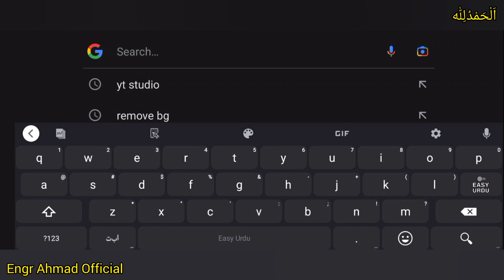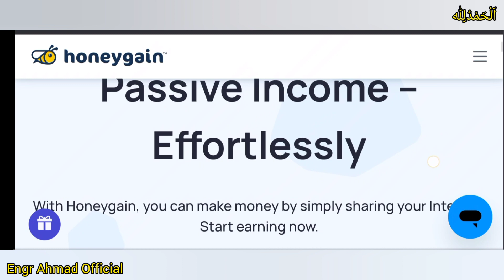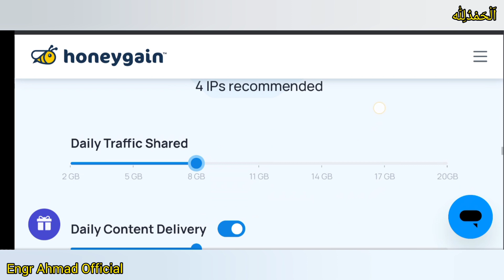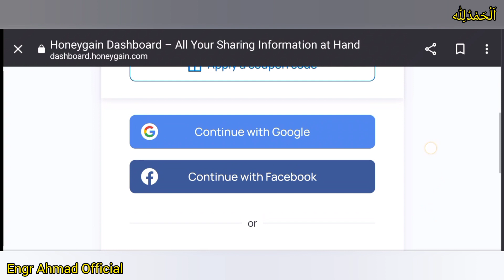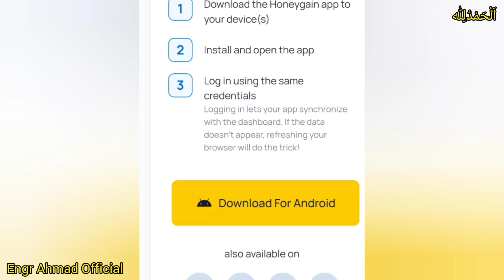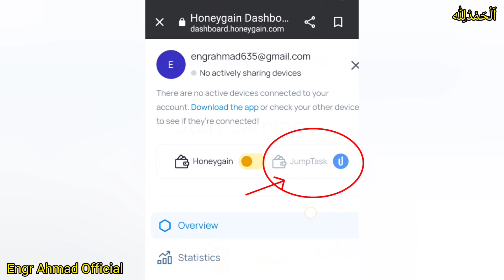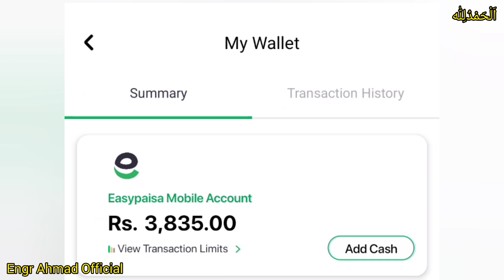Use Your Internet and Earn Money Online | Make Money Online | Earn From Home | Honeygain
Use Your Internet and Earn Money Online | Make Money Online | Earn From Home | Honeygain | Engr Ahmad official

Earn Money Online | How to Create Ramadan Mubark Wishing Website | Ramadan Mubark Wising Script

Earn Money Online, How to Create Ramadan Mubark Wishing Website, Ramadan Mubark Wising Script, adsterra, adsterra earning trick, adsterra payment proof, adsterra high cpm tricks, adsterra ads setup in blogger, adsterra direct link earning, earn money online, earn money online job, earn money online jobs for students, earn money online $10 a day, earn money online without investment, earn money online 2023, make money online, how to earn money online, how to make money online

best way to earn money online for students without investment,

Make Money From Mobile Without Investment ll Make Money Online From Home || Engr Ahmad Official

earn money,
online earning,
online earning in pakistan,
online jobs,
how upload cartoon videos,
carton videos earn money,
make money from cartoon,